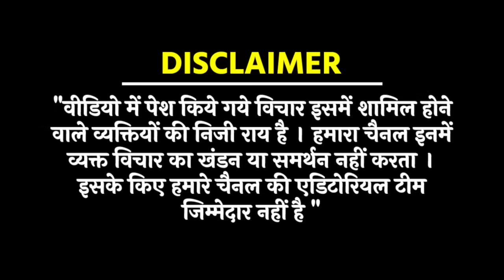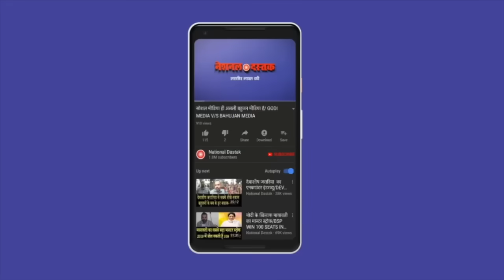‘ठाकुर’ ने देश में मचाया बवाल/BIG NEWS ON OM PRAKASH BALMIKI POEM FROM DELHI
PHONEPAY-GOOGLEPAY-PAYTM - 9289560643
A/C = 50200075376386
IFSC = HDFC0000314
Reporter-
Editor-SANNO
Camera person-ASHISH